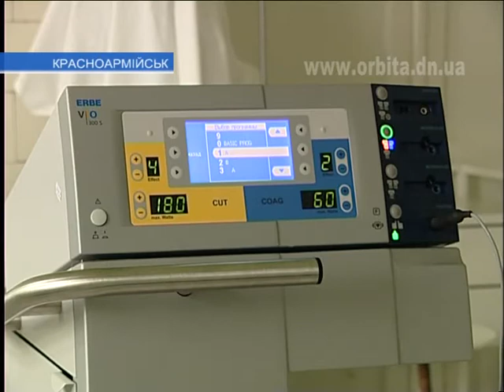День больного: поддержать и вселить уверенность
Каких только праздников не бывает. Некоторые из них отражают культуру и традиции страны, другие прославляют профессии, еще одна категория - это праздники, которые призваны привлечь внимание к той или иной социальной проблеме. Именно к последним относится и Всемирный день больного, который отметили 11 февраля.